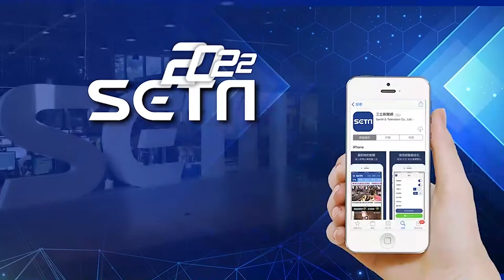啦啦隊女神掉手機！警火速逮人 網：「襄民的正義」｜娛樂星聞